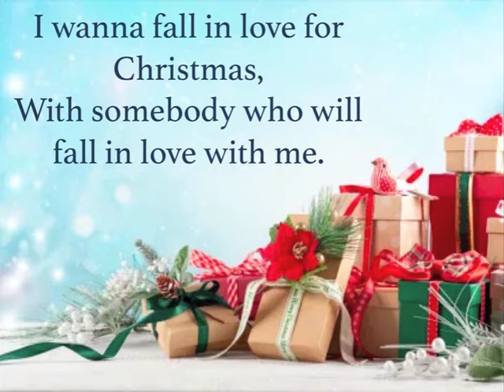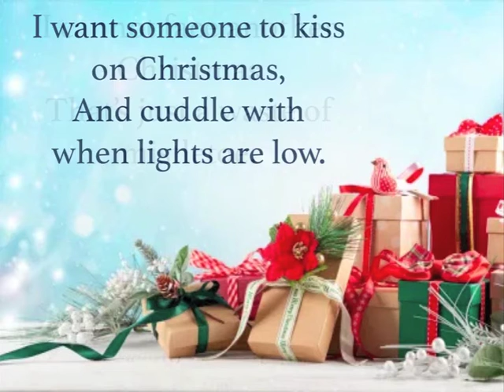I Wanna Fall in Love for Christmas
This bouncy number sounds like something that could have been a big hit for Brenda Lee back in the 50's.